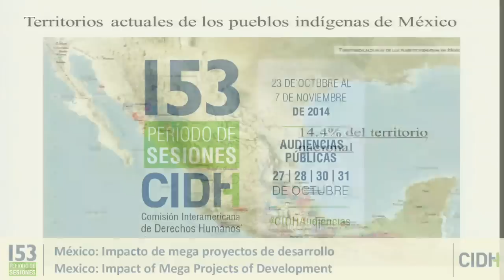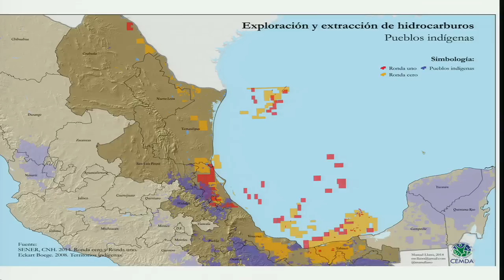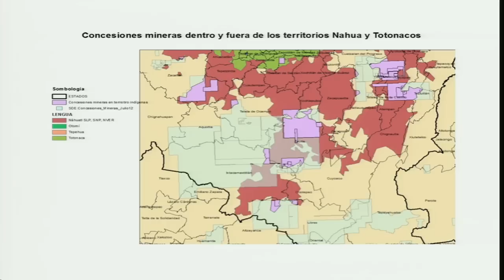México: Impacto de mega proyectos de desarrollo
Denuncias sobre destrucción de la herencia biocultural de México por la construcción de mega proyectos de desarrollo en México

Los peticionarios informaron sobre cómo el impulso estatal sin consulta previa de megaproyectos sobre hidroeléctricas y energía eólica, estarían afectando la biodiversidad cultural en el país y violando de forma continua los derechos de los pueblos indígenas, resultando en despojos de territorios indígenas, desplazamientos, incidentes de violencia interétnica, y la contaminación del medio ambiente. Señalaron que ante el permiso para la siembra de soya transgénica, el Estado no estaría protegiendo la propiedad colectiva indígena de herencia milenaria como la miel y el maíz. Por otra parte, manifestaron su preocupación por las agresiones y el uso indebido del derecho penal contra defensores indígenas, ambientalistas y líderes campesinos. Solicitaron finalmente que la CIDH continúe monitoreando la situación, realice una visita in loco al país, e incluya a México en el informe sobre industrias extractivas. Por su parte, el Estado indicó que en México se han adoptado una serie de medidas orientadas al respeto de los derechos humanos de los pueblos indígenas, informando que desde el 2013 existe un protocolo sobre la implementación de la consulta previa para la implementación de megaproyectos, además de una armonización legislativa acorde con los estándares internacionales de derechos humanos. Indicaron que el poder judicial federal habría emitido sentencias que constituyen un referente para la protección de los derechos humanos a la consulta previa y a la participación de los pueblos indígenas. Por otra parte, señalaron que estudios científicos demuestran que ante el uso de transgénicos no existe impacto ambiental negativo, siendo por el contrario el objetivo del Estado el garantizar el derecho a la alimentación y el medio ambiente sano. La CIDH por su parte solicitó mayor información sobre el alcance y cumplimiento de las medidas referidas por el Estado encaminadas a la protección y garantía de los derechos de los pueblos indígenas.

→ Participantes / Participants:
× Centro Mexicano de Derecho Ambiental A.C. (CEMDA) / Litiga, Organización de Litigio Estratégico de Derechos Humanos A.C. (Litiga OLE) / Fundación Semillas de Vida, A.C. / Colectivas / Asamblea Veracruzana de Iniciativas y Defensa Ambiental (LAVIDA) / Greenpeace México, A.C. / Indignación, Promoción y Defensa de los Derechos Humanos, A.C. (Indignación) / Koolel Kab / Ma Ogm.  Colectivo sin Transgénicos / Muuch Kambal A C. / Fronteras Comunes, A.C. / Asociación Ecológica Santo Tomás, A.C. / Colectivo de Promoción de los Derechos Civiles y Desarrollo Social, DECIDES, A. C. / Alianza Cívica Chiapas / Colectivo Educación para la Paz y los Derechos Humanos A.C. (CEPAZDH)
× México / State of Mexico

Reports of Destruction of the Biocultural Heritage Due to the Construction of Mega Projects of Development in Mexico

Petitioners informed the Commission that the State’s development of massive hydroelectric and wind energy projects was affecting cultural biodiversity and constituted an ongoing violation of the rights of indigenous peoples, resulting in dispossession of indigenous territories, displacements, incidents of interethnic violence, and environmental contamination. The petitioners indicated that by granting permits for genetically modified soybeans, the State was failing to protect indigenous peoples’ heritage and collective property, such as honey and corn. They also expressed their concern regarding attacks and improper use of criminal law against indigenous human rights defenders, environmentalists, and campesino leaders. They asked the IACHR to continue to monitor the situation, conduct an onsite visit to the country, and include Mexico in the report on extractive industries. For its part, the State indicated that Mexico has adopted a series of measures to ensure respect for indigenous peoples’ human rights, noting that since 2013 it has had a protocol in place for prior consultation on the implementation of mega-development projects, and has brought its laws in line with international human rights standards.